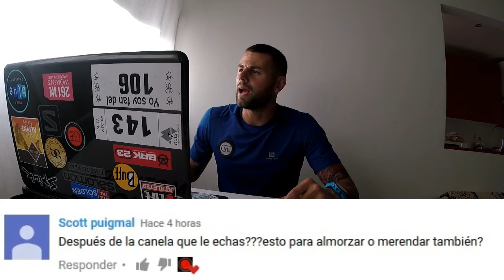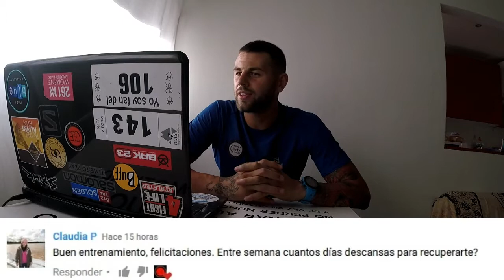PREGUNTAS Y RESPUESTAS